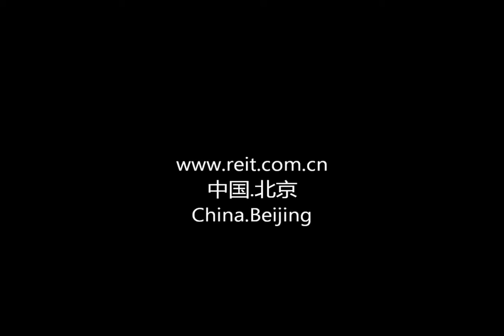REIT RT9 Fully Automatic Block Production Line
This kind of concrete block machinery is used to make pavers with and without face mix, kerbstones, hollow and solid blocks, and other concrete products.And this model block machine can be used as one part of fully automatic production line.Coupled with high quality, high automation and CE certified concrete block machines have a hot popular with customers from USA, South Korea, North Korea, India, Pakistan, UAE, Qatar, Algeria, Libya, Indonesia, Saudi Arabia, Russia, among other countries.

Beijing REIT Technology Development Co.,Ltd
ADD:702,Tower X, Runfeng Deshang Yuan, No.60 Anli Rd., Beijing, China